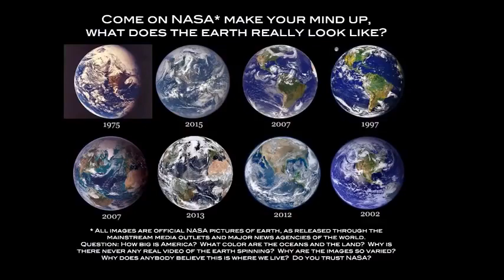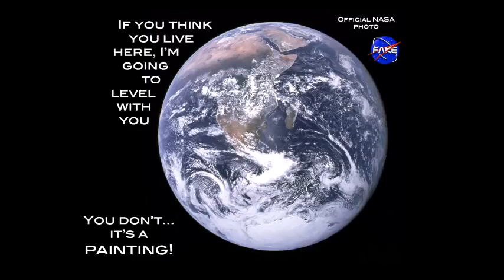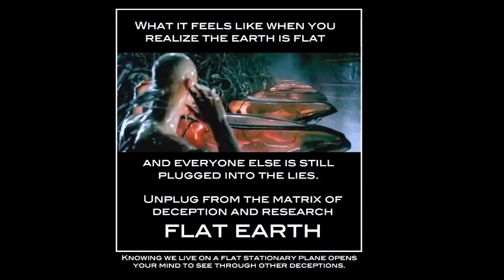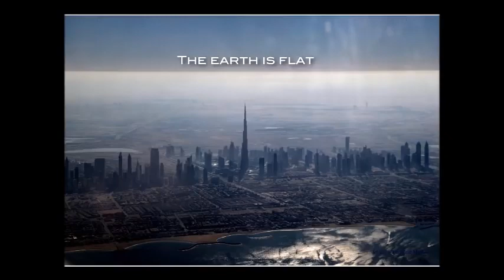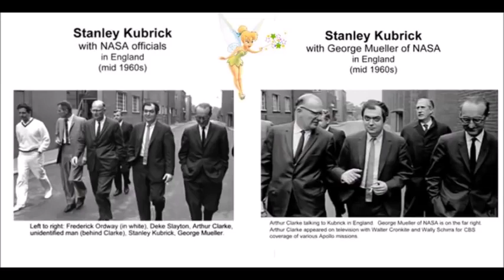[Jul 31, 2018] Mark Sargent: Flat Earth breaks the Youtube scoreboard SW159 [Clip] [markksargent]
With the YouTube search results number for the term "flat earth" ever increasing over the years, the establishment's solution was to burn it all down in 2018 and remove that code.